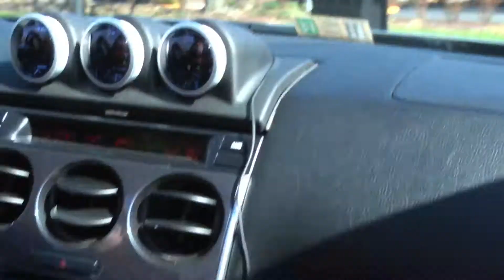400 horses = 1 unicorn